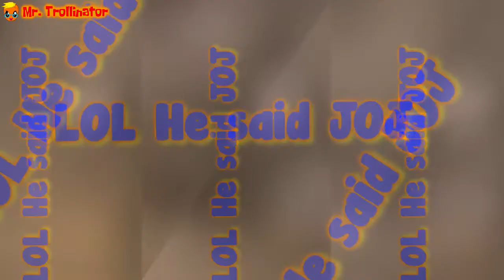YTP: JOJs that Don't Make Any Sense (Collab Entry)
My entry for the Poopet Collab

Origial